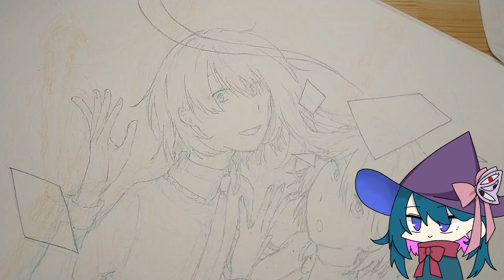【イラストメイキング】一匹の猫【創作イラスト】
過去絵のリメイク出したい気分vs新しいの描きたい気分

勝者 過去絵

水彩絵の具でイラスト描いてます。
創作だったり、ファンアートだったり色々描いてる。